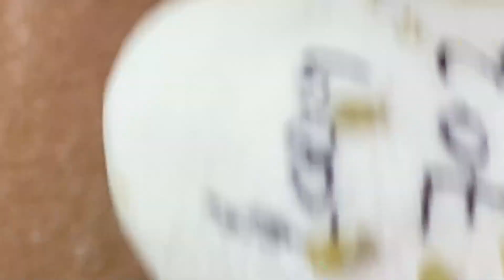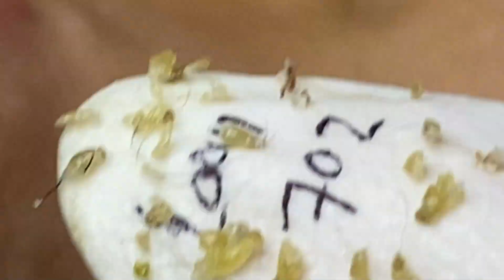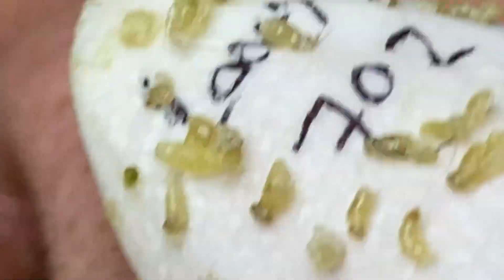𝐄𝐱𝐭𝐫𝐞𝐦𝐞 𝐁𝐥𝐚𝐜𝐤𝐡𝐞𝐚𝐝 𝐑𝐞𝐦𝐨𝐯𝐚𝐥 𝐚𝐭 𝐋𝐍𝐆 𝐒𝐤𝐢𝐧 𝐂𝐚𝐫𝐞 # 58521